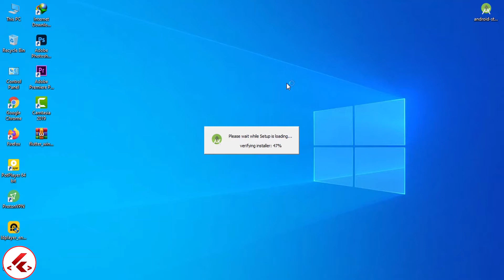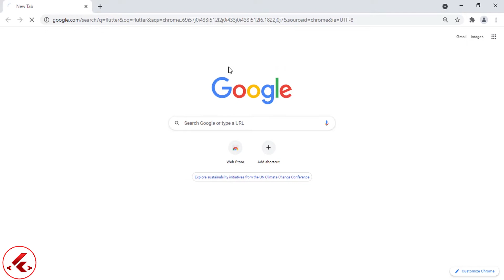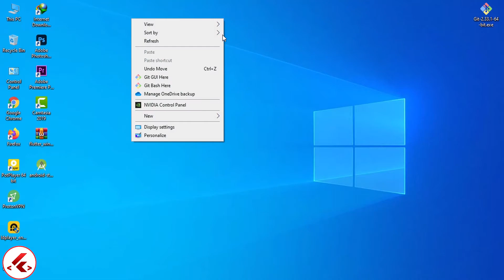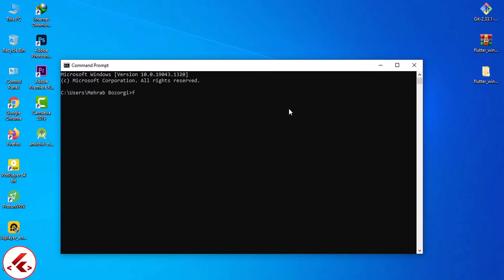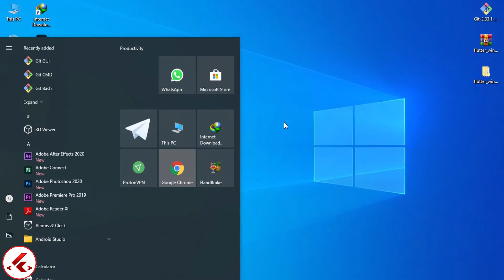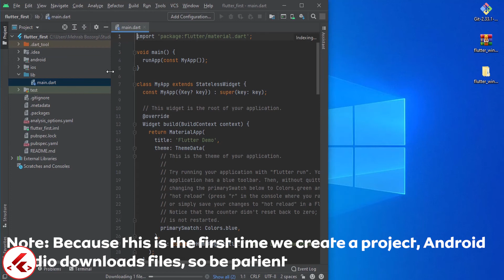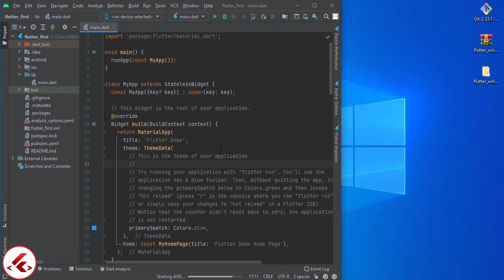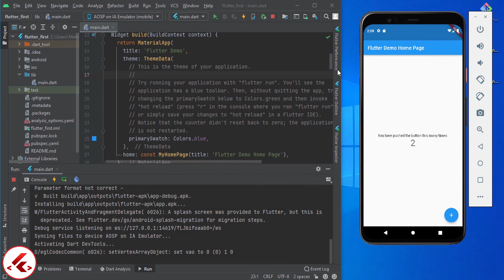Android Studio | Flutter - Install Dart Sdk and Flutter in Android Studio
In this video, I want to teach you how to install the Flutter in Android and Windows 10 operating system.
👉Ask me questions
🚩Know more about me
▬ Contents of this video  ▬▬▬▬▬▬▬▬▬▬
0:00 - Intro
0:11 - Download android studio
1:00 - Install android studio
2:07 - Download Flutter SDK and Git
3:19 - Install Flutter
5:54 - Create new project
7:01 - Run emulator
7:48 - Done